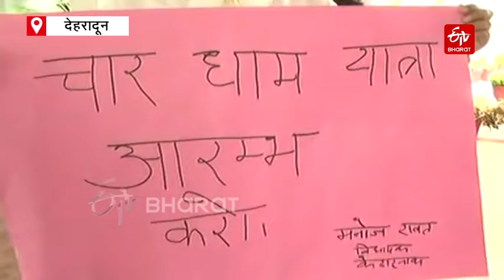उत्तराखंड विधानसभा सत्र का दूसरा दिन, कई मुद्दों को लेकर सदन के बाहर विपक्ष का हंगामा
विधानसभा सत्र के दूसरे दिन कार्रवाई शुरू होने से पहले विपक्ष ने सदन के बाहर जमकर हंगामा किया. विपक्ष के विधायक ने कई मुद्दों को लेकर सरकार का विरोध करने के लिए विधानसभा के बाहर सीढ़ियों पर बैठकर धरना दिया.